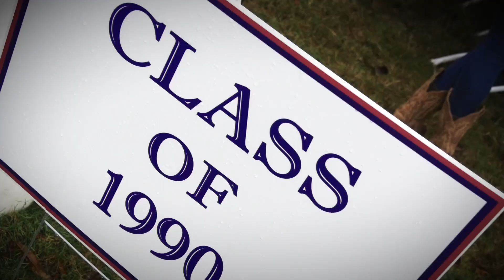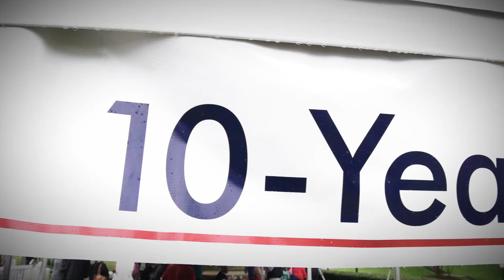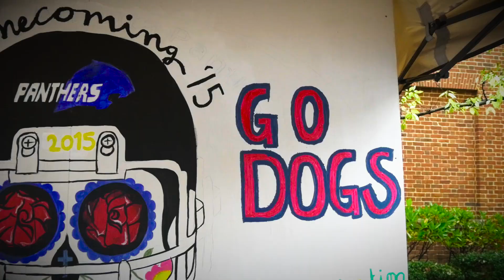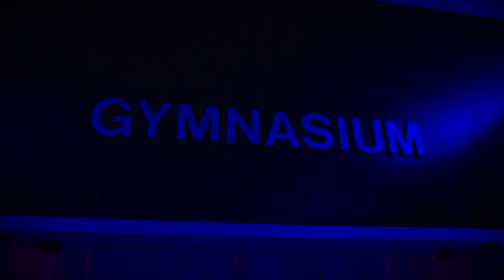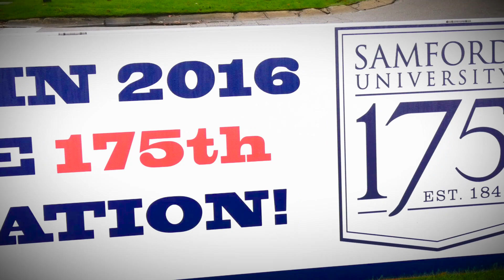Samford Homecoming 2015!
Rain fell off and on all day long, but the wetness could not dampen the spirits of the Samford University faithful at homecoming Saturday, Nov. 7. The day was filled with reunions, special lectures, music and the joyful laughter that comes from friends with a shared tradition. A poncho-clad crowd in Seibert Stadium cheered the Bulldogs to an impressive 43-0 win over homecoming opponent Clark Atlanta.